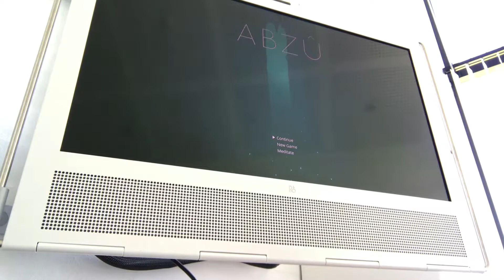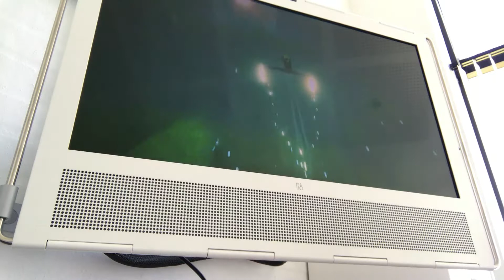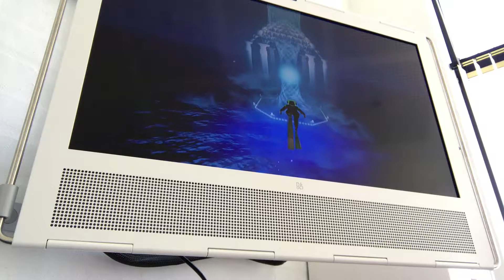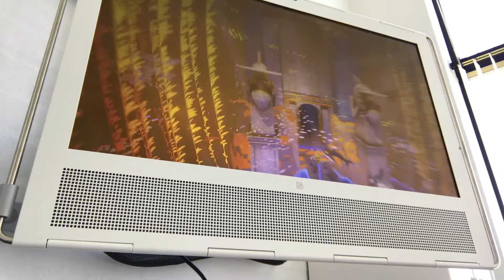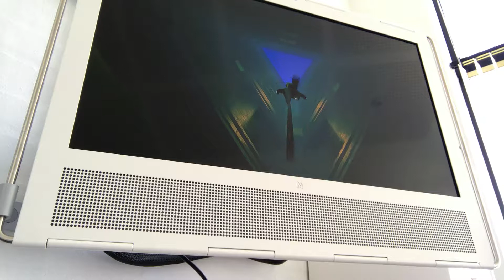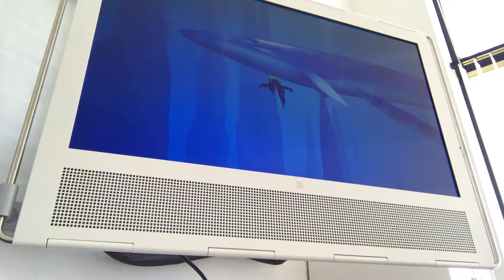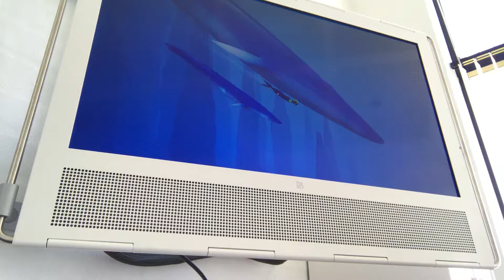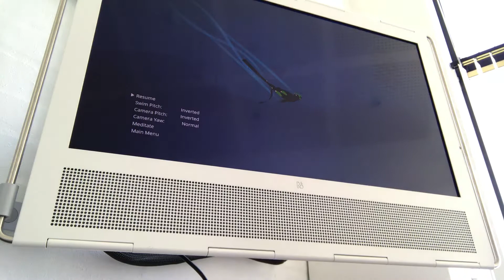ABZÛ ep 4| Den vildeste oplevelse